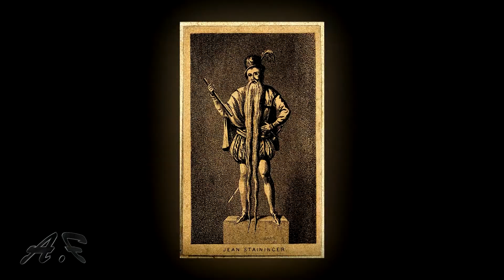Dünyadakı ən qəribə ölüm hadisələri